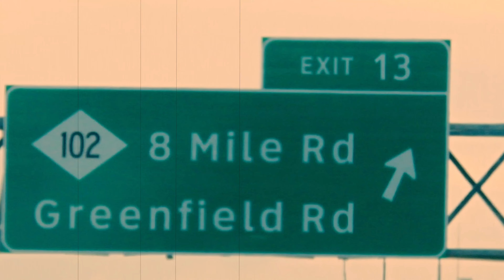Driving to Ferndale, Michigan from Royal Oak, Michigan